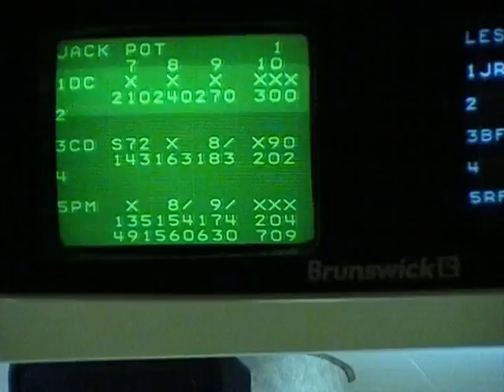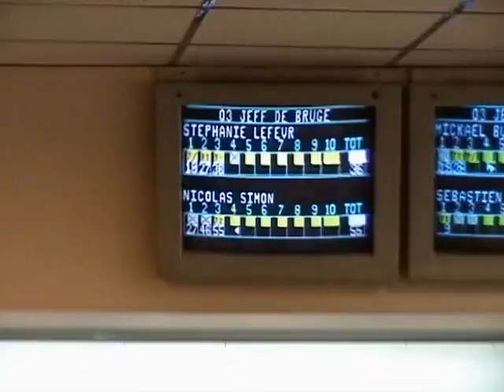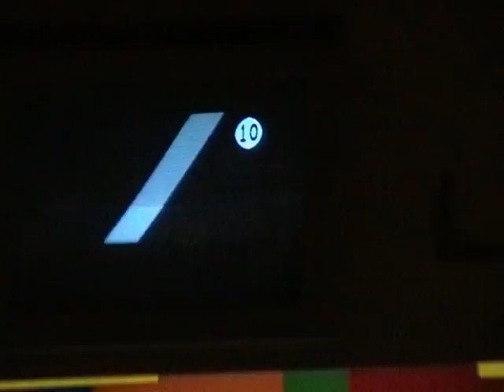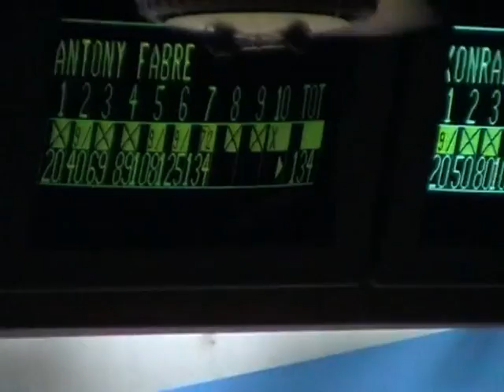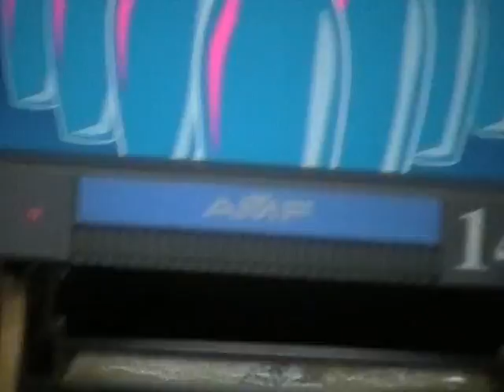images d'archives 2001-2002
images d'archives 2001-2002 de Jeune du Jeff de Bruges et  régionaux jeunes  . De Joueur De Foch .et des images de la Chapelle Joinville Champerret